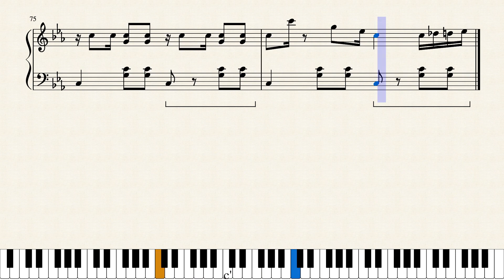세븐틴 SEVENTEEN - Rock [피아노 커버 Piano Cover]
✨All credits to @miracles_17 (Instagram) //출처: @miracles_17 (인스타그램)
✨No repost//2차 올림 불가능//不可二傳
✨Permission for BGM use, credits required and comment below:)//BGM으로 이용하기 원하시는 경우, 출처를 정확히 밝혀주시고 밑에 알려주시면 됩니다~ 감사합니다!//如若想使用BGM，請留下出處並且在留言區告知 謝謝💕